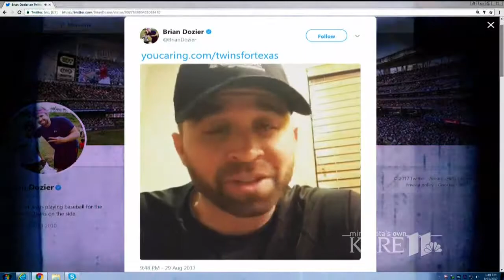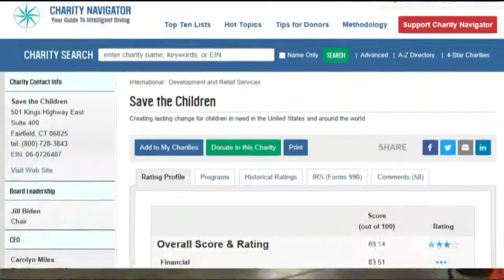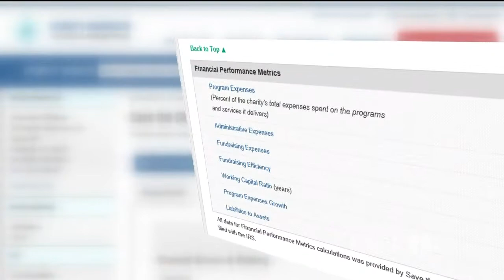Which Harvey organization should you donate to?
The Red Cross is just one of many organizations helping the victims of Harvey. So which one does the most bang for your buck?